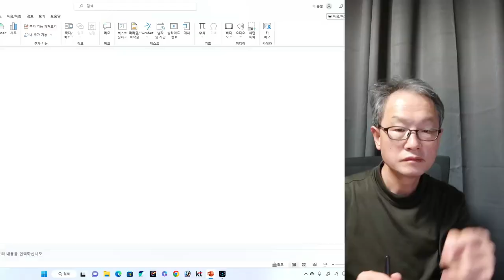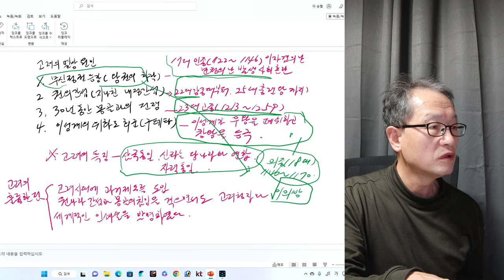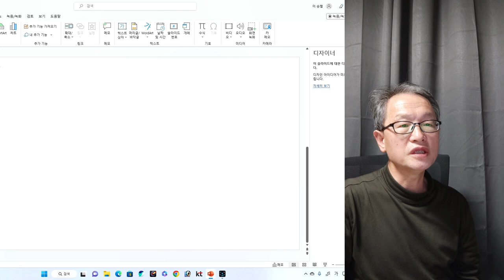고려사 고려 멸망 원인--내용을 정정, 명종을 잔혹하게 죽인 것이 아니고 의종을 잔혹하게 죽인 자가 이의민 .